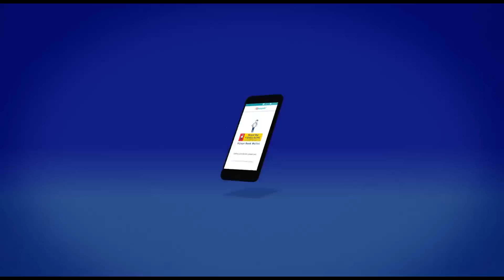V-PayQwik - Mobile Wallet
Introducing V-PayQwik, the complete payment app with endless features!